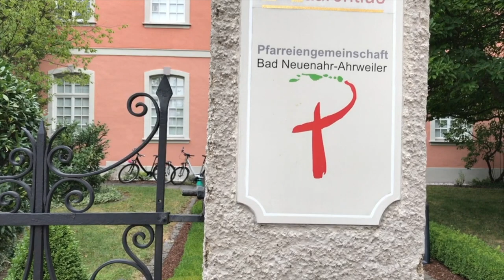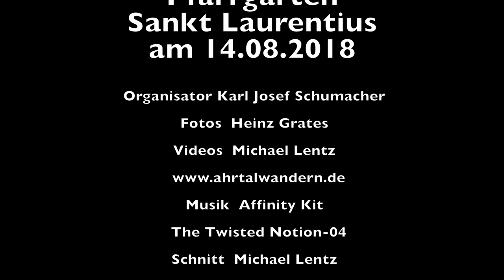Pfarrgarten der Sankt Laurentius Pfarrei in Ahrweiler im Ahrtal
Anläßlich der LaGa2022, Landesgartenschau 2022, in Bad Neuenahr-Ahrweiler ist die Neugestaltung des Pfarrgartens der Sankt Laurentius Pfarrei in Ahrweiler geplant.
Karl Josef Schumacher von und Michael Wershofen von der Gärtnerei Wershofen in Ahrweiler haben sich am 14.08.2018 denn Pfarrgarten angesehen und geben sich jetzt an Entwürfe und Vorschläge, wie der Garten zur LaGa2022 der Öffentlichkeit zugänglich gemacht und präsentiert werden kann.
Ein sehr interessantes Projekt in Kooperation mit dem Bistum Trier.

Titel: New Face
aus dem Album "The Twisted Notion"